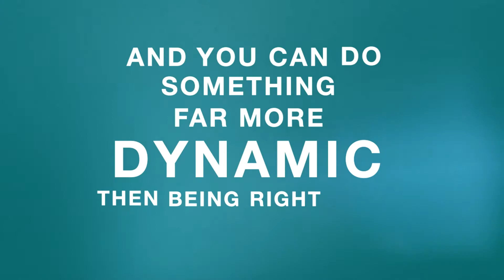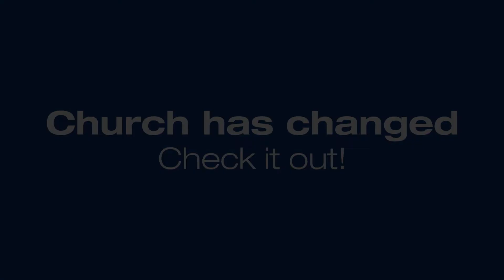Bayside News 5th & 6th August